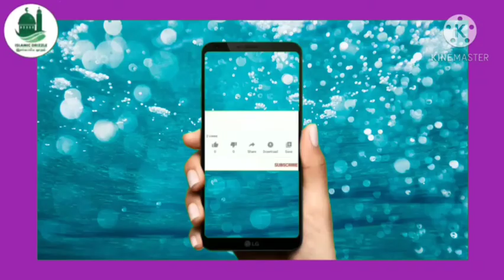சிரமத்தை ஏற்படுத்த அல்ல குர்ஆன்!siramaththai yerpduththa alla kuraan!morning drizzle_ 74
சிரமத்தை ஏற்படுத்த அல்ல குர்ஆன்

காலைதூறல்_74

ஷைகுல் ஜாமிஆ,  மவ்லானா ,மவ்லவி, ஹாபிழ் A. நூருல் அமீன் ஹள்ரத் அவர்கள்.

லால்பேட்டை நகர ஜமாஅத்துல்  உலமாசபை சார்பில் தொடர்ந்து நடைப்பெற்று வரும்

 புகாரி ஷரீஃப் விளக்க உரை மஜ்லிஸில்

நம் உயிரினும் மேலான அண்ணாலாரை அவதூறு பேசிய

 கயவன் கல்யாண ராமணுக்கு எதிராக

மனமுருகி செய்த துஆ.

தீங்குகளை விட்டு பாதுகாப்பு வேண்டுமா இதை செய்யுங்கள்

பேராசை...

وَلَا تَتَمَنَّوْا مَا فَضَّلَ اللَّهُ بِهِ بَعْضَكُمْ عَلَى بَعْضٍ

”அல்லாஹ் உங்களில் சிலருக்கு சிலரை விட எதனைக் கொண்டு சிறப்பளித்திருக்கின்றானோ அதனை அடைய நீங்கள் பேராசை கொள்ளாதீர்கள்”.

தீராத பிரச்சினை தீர வழி

children's program

பட்டின்றம்

தூறல் 1

தூறல் 2

தூறல் 3

தூறல்_4

தூறல்_5

தூறல்_6

தூறல்_7

தூறல்_8

தூறல்_9

தூறல்_10

தூறல்-11

தூறல்_12

தூறல்_13

தூறல்_14

தூறல்-15

தூறல்-16

தூறல்_17

தூறல்-18

தூறல்-19

தூறல்_20

தூறல்-21

 தூறல்-22

தூறல்-23

தூறல்-24

 தூறல்-25

பயான்கள்..